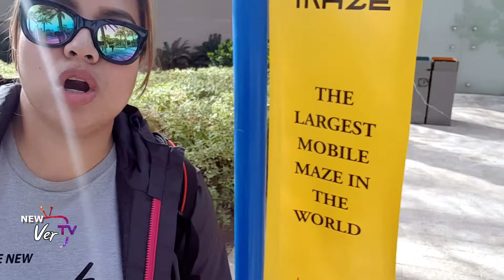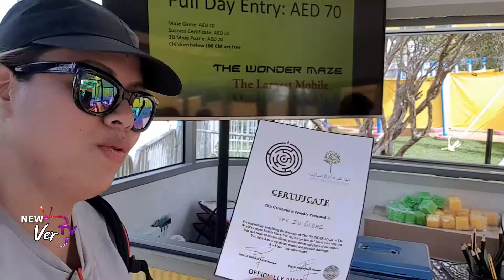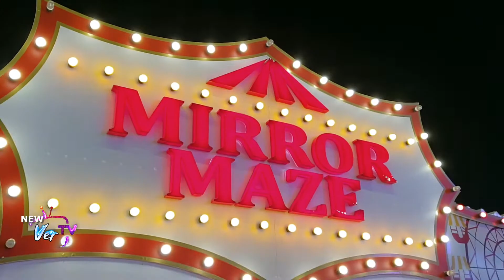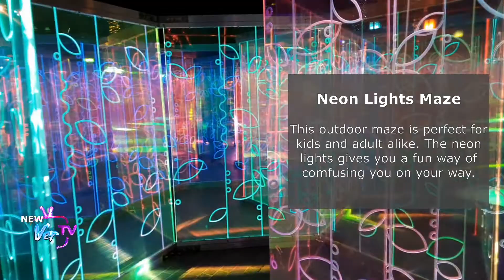A-MAZE-ing Experience Fun and Challenging For the whole family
Hello Lovies! This is your Tita V again and for this video I will be sharing you my collection of one of my favorite past time. The Maze. This fun and challenging game can be enjoyed by yourself or with your friends and family. Come and join me and let me show you how I conquer few of a-MAZE-ing maze in UAE.